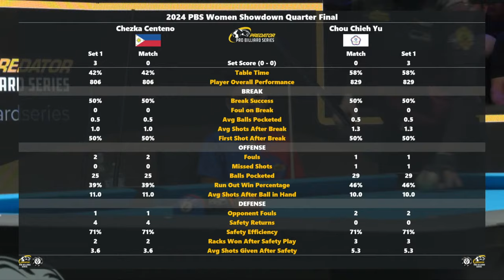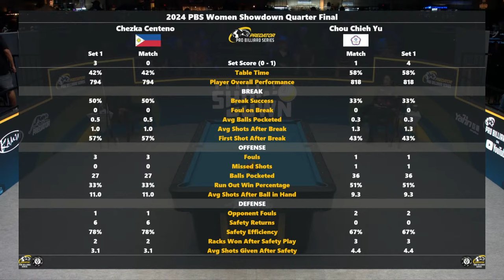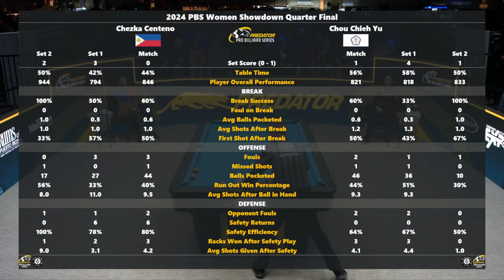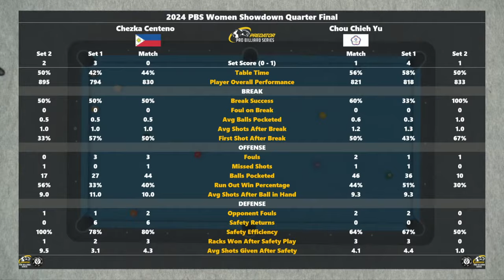CENTENO vs CHOU ▸ 2024 PBS WOMEN SHOWDOWN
🏆 PBS Women Showdown

💰 $100,000 Prize Fund
👤 16 players, 9-Ball